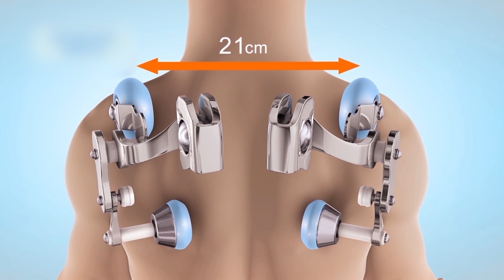Fotoliu de masaj electric Monaco. Kinetoterapeut la domiciliu - Komoder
MONACO este un fotoliu de masaj electric de generație nouă, echipat cu 4 mâini inteligente de masaj care utilizează tehnologia 3D, oferind o experiență unică. Tehnologia 3D este utilizată pentru tratarea durerilor lombare și cervicale. Rolele de masaj sunt mobile, reglabile și silențioase, asigurând un masaj complet al spatelui. Astfel, relaxarea oferită de programele disponibile este unică.

Solicitând serviciile unui fotoliu electric de masaj, acest excelent kinetoterapeut, vă puteți bucura de 12 programe automate, 5 tehnici de masaj, reflexoterapie și masajul gambelor.

MONACO este un fotoliu de masaj pe care o să-l îndrăgiți imediat, având toate avantajele unei tehnologii speciale care scanează inițial utilizatorul. În funcție de talia dumneavoastră, acest fotoliu pentru masaj își va ajusta cursa rolelor pentru a beneficia de un masaj cervical și unul orientat către reflexoterapie, de excepție.

Opțiunea de încălzire va accentua eficacitatea masajului, lucru pe care îl veți aprecia întreaga iarnă. De îndată ce funcția de încălzire va fi activată, airbagurile din zona lombară a scaunului de masaj se vor încălzi progresiv, facilitând relaxarea musculară.

Fotoliul de masaj electric Komoder Monaco include şi alte funcţii care se vor dovedi foarte utile:
➔ funcţia inteligentă de economisire a spaţiului
➔ poziţie Zero Gravity
➔ sistem audio încorporat
➔ telecomandă cu fir
➔ masaj shiatsu

➡️ Komoder București Băneasa: șos. București - Ploiești 42D, et.1, lângă H&M
➡️ Komoder București Cotroceni: strada Doctor Louis Pasteur 22, București
➡️ Komoder Cluj Premium Store: strada Theodor Mihali, nr. 64
➡️ Komoder Timișoara (IULIUS TOWN):  etajul 1, lângă Sport Vision
➡️ Komoder Iași (Palas Mall): strada Palas nr. 7A, Iași, lângă ZARA
➡️ Komoder Constanța: strada Mircea cel Bătrân 118A

Avem showroomuri și în alte țări din Europa:

Komoder Spania:
 ➡️ Komoder Madrid:  Centro Comercial ABC Serrano. C. de Serrano, 61, 28006 Madrid
 ➡️ Komoder Barcelona:  Carrer de Tuset 21, 08006 Barcelona
 ➡️ Komoder Málaga:  Puerto Banus, ubicado en P.º Javier López, 29660 Marbella

 Komoder Italia:
 ➡️ Komoder Milán: Piazza Aspromonte, 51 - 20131 Milano

 Komoder Franța:
➡️ Komoder Paris: 66 Rue de la Chau. d'Antin, Paris 75009
➡️ Komoder Lyon: 10 rue Casimir Périer, Lyon 69002

 Komoder Țările de Jos:
 ➡️ Komoder Rótterdam: Weissenbruchlaan 86 (3054 LR), Rótterdam
 ➡️ Komoder Amsterdam: Jan van Galenstraat 45 , 1056BH

 Komoder Regatul Unit:
 ➡️ Komoder Londra: 154 Marylebone Road, Londra, NW1 5PN

Komoder Bulgaria:
 ➡️ Komoder Sofia: 1000, 117 Georgi S. Rakovski Str

 Komoder Ungaria:
➡️ Komoder Pécs: 7621 Pécs, Király utca 30.
➡️ Komoder Budapest: 1013 Budapest, Pauler utca 15. planta baja 1A

Komoder Austria:
➡️ Komoder Viena: Spiegelgasse 23, 1010 Viena, Austria

Testează fotoliul de masaj KOMODER MONACO în showroom!
Vino în showroom-urile Komoder din România și convinge-te de beneficiile masajului realizat de fotoliile noastre:

➡️ Komoder București Cotroceni: Str. Doctor Louis Pasteur 22, București
➡️ Komoder Cluj (Iulius Mall): Iulius Mall, la etaj, lângă NIKE
➡️ Komoder Timișoara (IULIUS TOWN): IULIUS TOWN, Etajul 1, lângă Sport Vision

Avem showroom-uri și în alte țări din Europa:
➡️ Komoder Lyon, Franța: 10 rue Casimir Périer, Lyon 69002
➡️ Komoder Londra, Marea Britanie: Cannon Wharf, CF. 301 - Pell St, Surrey Quays, London SE8 5EN
➡️ Komoder Rotterdam, Olanda: Weissenbruchlaan 86, 3054 LR Rotterdam